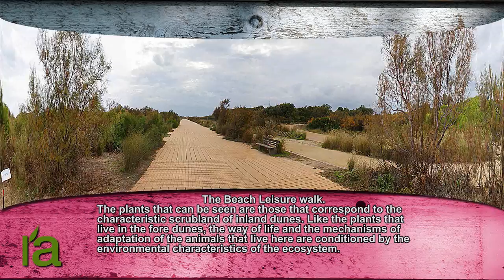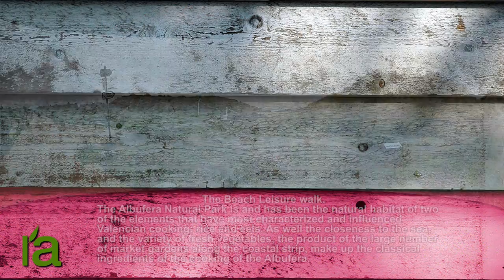The beach leisure walk